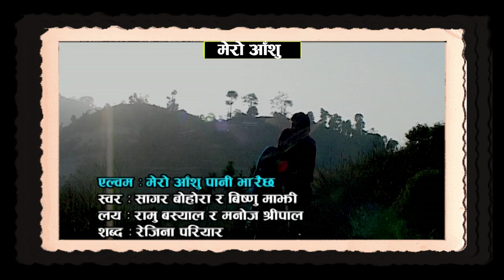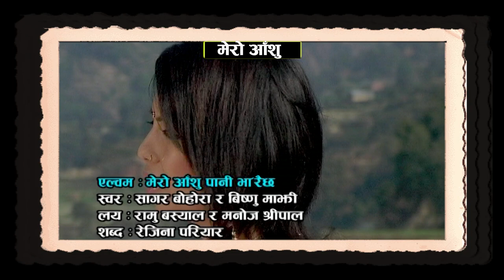Bishnu Majhi New Song - Meo Aanshu (मेरो आँशु ) Sagar Bohora Ft. Binod Shrestha & Sapana Kunwar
Presenting new Nepali lok dohori song Meo Aanshu  (मेरो आँशु ) by Bishnu Majhi & Sagar Bohora
 featuring Binod Shrestha & Sapana Kunwar
 only on Kumar Kc's official YouTube channel

Kumar Kc Presents:- New Nepali Lok Dohori Song 2078

🎶 Audio Credits:-

♪ Song:-
Mero Annshu
मेरो आँशु

♪ Vocal:-
Bishnu Majhi
Sagar Bohora

♪ Group Vocal:-

♪ Lyrics:-
Rejina Pariyar

Ramu Bashyal
Manoj Shreepal

🎬️ Video Credits:-

🎬️ Artists
Binod Shrestha
Sapana Kunwar

🎬️ Director
Kumar KC

🎬️ Cinematographer
Rabindra Baral

🎬️  Edit/ Color
Prabin Reshmimagar